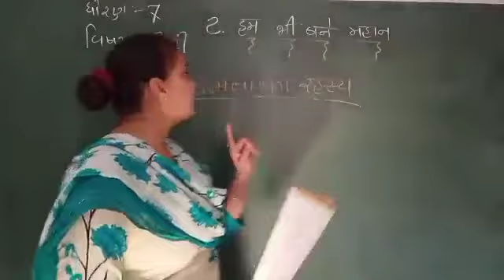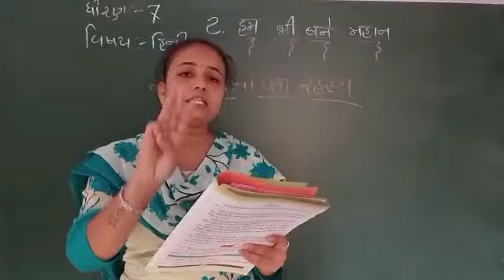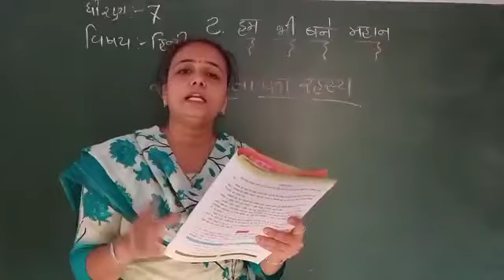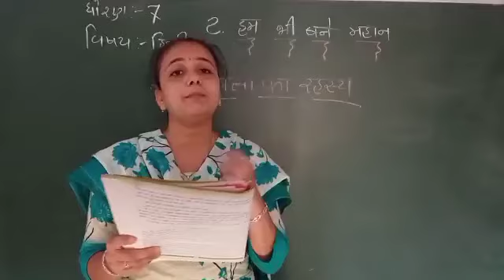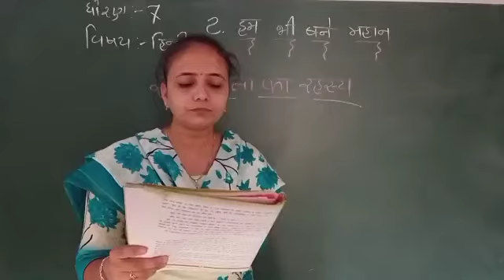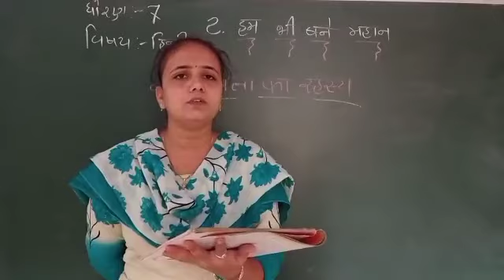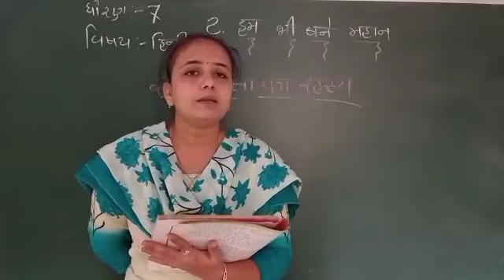Hindi | std - 7 | Sem - 2 "પાઠ - 2 " PART - 2